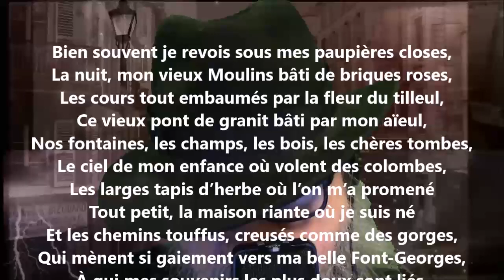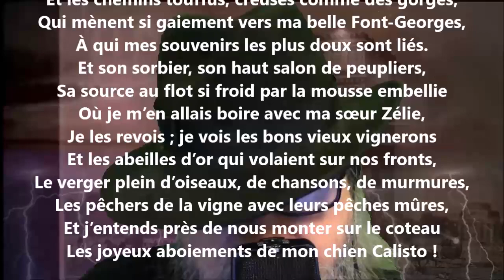Bien souvent je revois... - Théodore de Banville lu par Yvon Jean